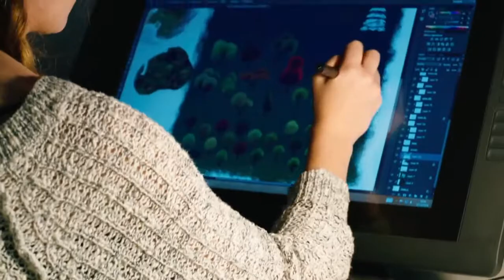FABLE LEGENDS Xbox One/ Windows 10 Cross Platform Gameplay